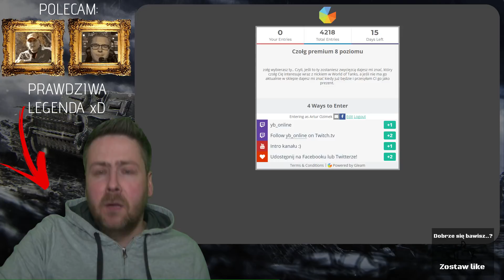GIVEAWAY na premke 8 tieru i Szczęśliwego Nowego Roku - World of Tanks.